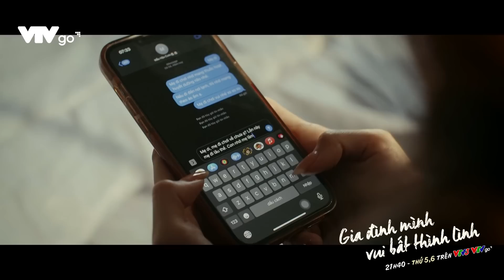Nhắn tin không thấy mẹ yêu trả lời và cái kết| Gia đình mình vui bất thình lình tập 25